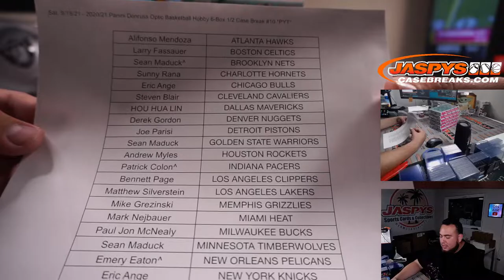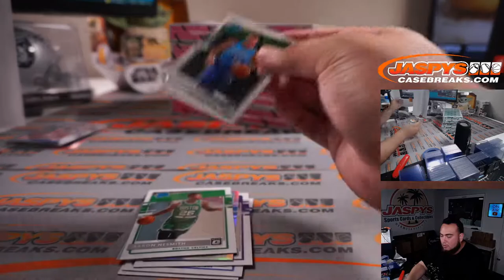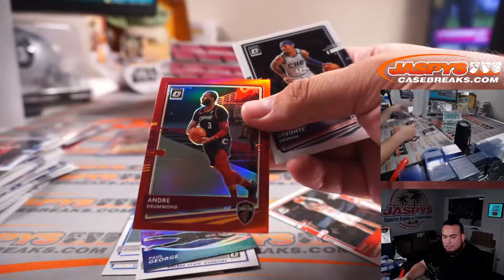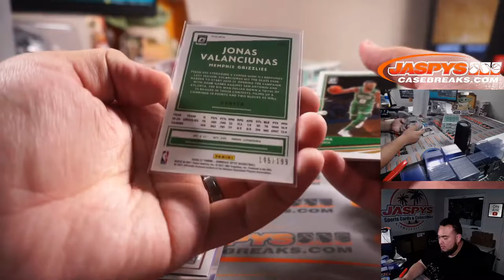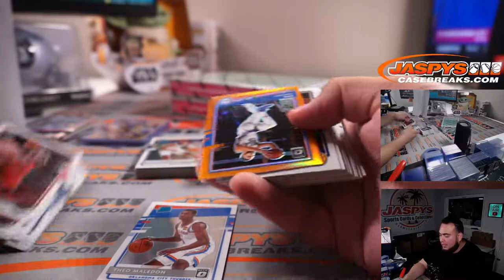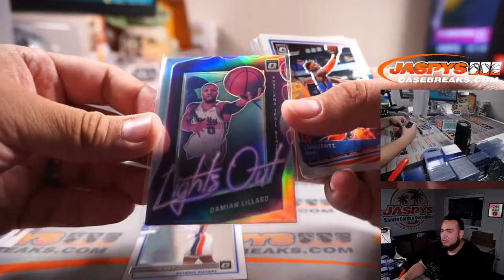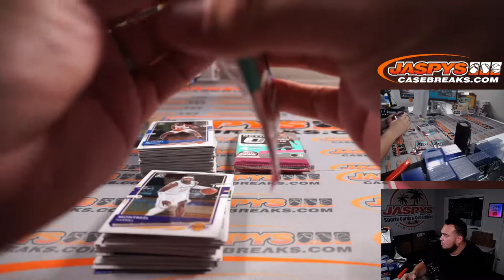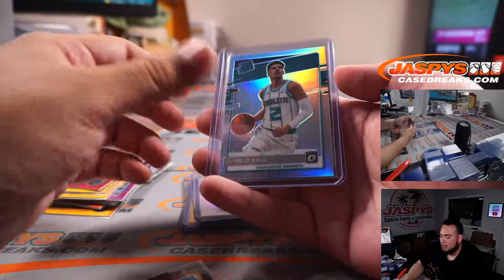Sat. 9/18/21 - 2020/21 Panini Donruss Optic Basketball Hobby 6-Box 1/2 Case Break #10 *PYT*